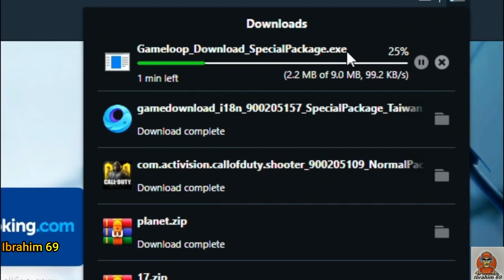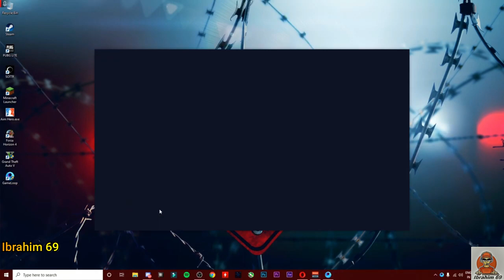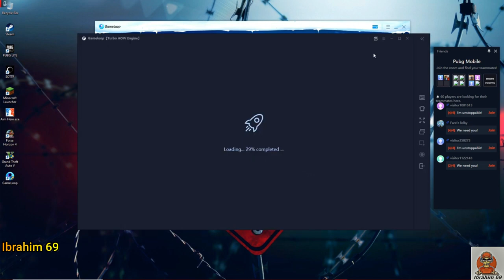How to Download PUBG MOBILE on PC - Gameloop Emulator Installation Guide - 2020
In this video..i m showing you all how to download PUBG MOBILE In PC on Gameloop Emulator